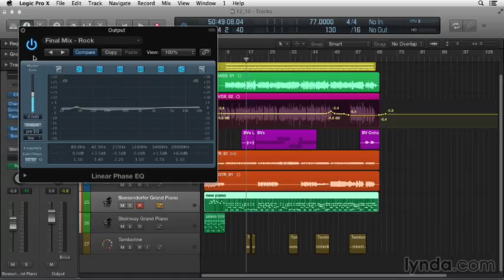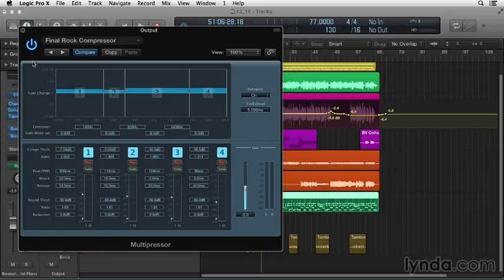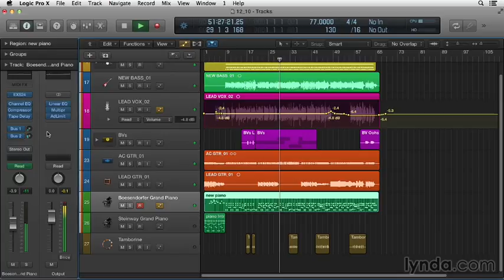96308 12 10 SC12 output